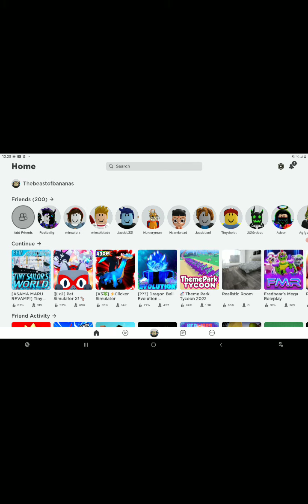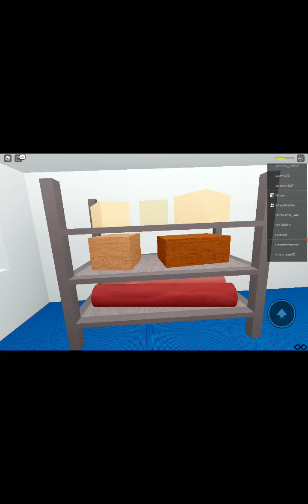roblox with bailey